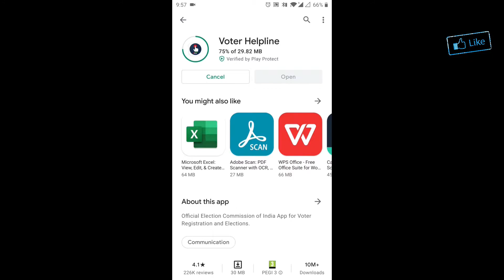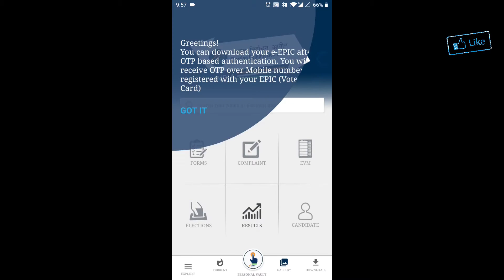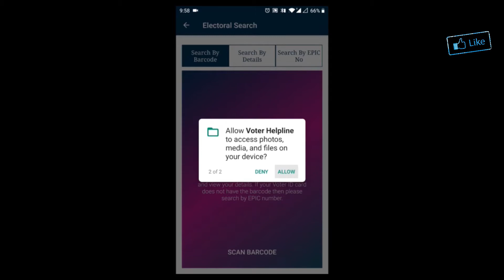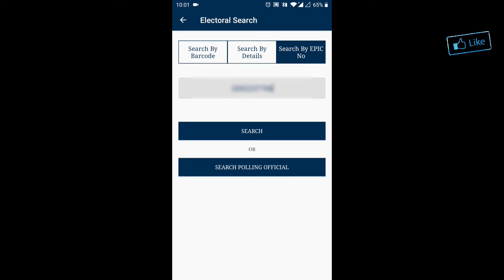How to Check Name in Voters List on Mobile||വോട്ടർ പട്ടികയിൽ നിങ്ങളുടെ പേര് ഉണ്ടോ എന്ന് നോക്കാം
How to Check Name in Voters List on Mobile||മൊബൈൽ ഉപയോഗിച്ച് വോട്ടർ പട്ടികയിൽ നിങ്ങളുടെ പേര് ഉണ്ടോ എന്ന് നോക്കാം

In this video shows you that to find names in voters list and where is your polling booth using mobile
Voters Helpline App is Available for both operating system Android & iOS

𝘛𝘩𝘪𝘴 𝘊𝘩𝘢𝘯𝘯𝘦𝘭 𝘪𝘴 𝘯𝘰𝘵 𝘴𝘶𝘱𝘱𝘰𝘳𝘵𝘪𝘯𝘨 𝘢𝘯𝘺 𝘬𝘪𝘯𝘥 𝘰𝘧 𝘪𝘭𝘭𝘦𝘨𝘢𝘭 𝘢𝘯𝘥 𝘜𝘯𝘭𝘪𝘤𝘦𝘯𝘴𝘦𝘥 𝘴𝘰𝘧𝘵𝘸𝘢𝘳𝘦.